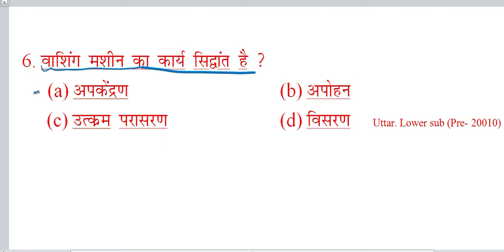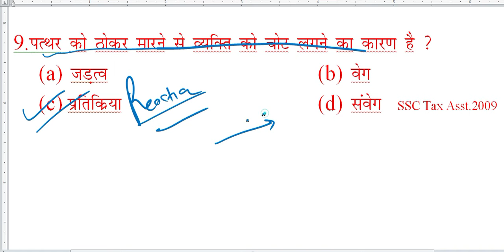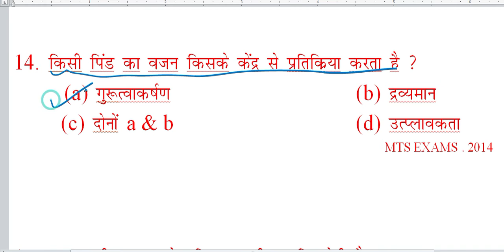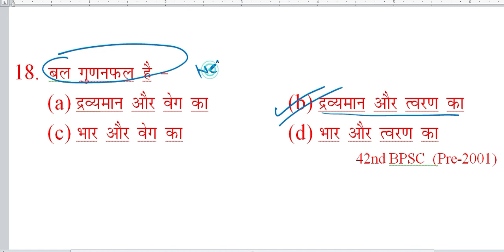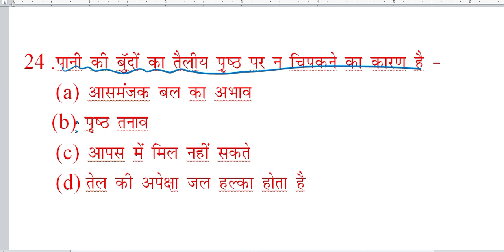Most important questions /Physics #2 / for PCS/SSC/sI/NDA etc /by ;Amit sir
Welcome to Amity Instite for one day exams where success is sure under the Guiddence the Amit sir